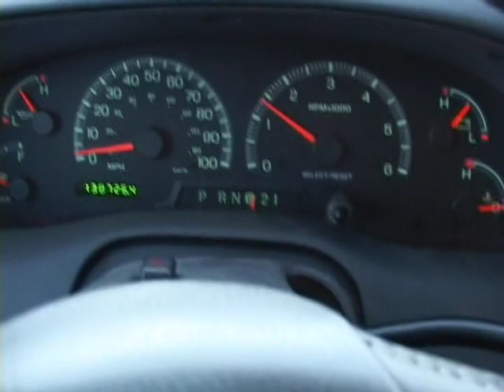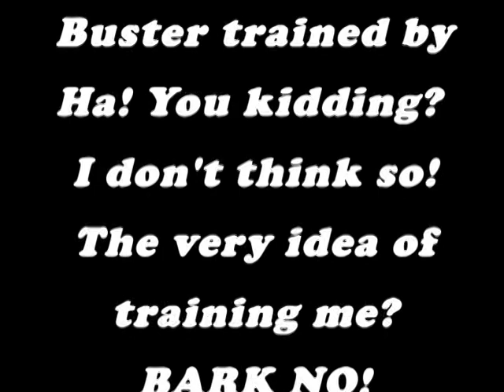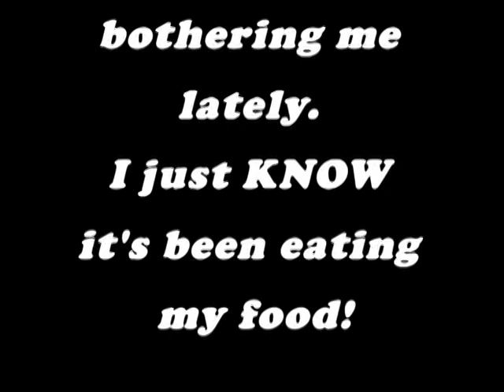LITTLE BUSTER'S BIG ADVENTURES (2009)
1st place winner of the 2009 Stockton "Media-Fest."  This short film was produced by GOOD BOY, BUSTER! CREATIONS for children.  It is an entertaining and educational story that follows the adventures of a little dog "Buster" in the Calaveras County foothills of Northern California.